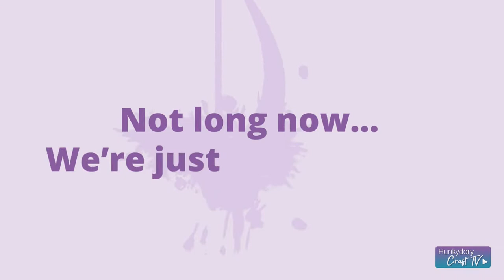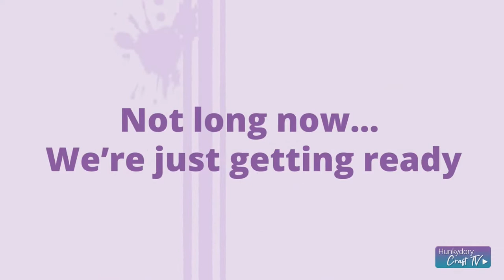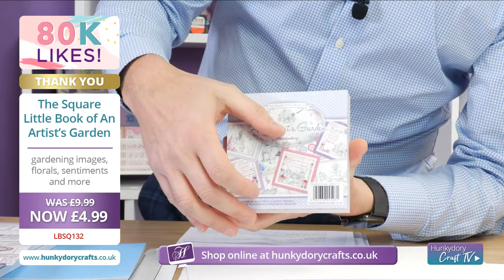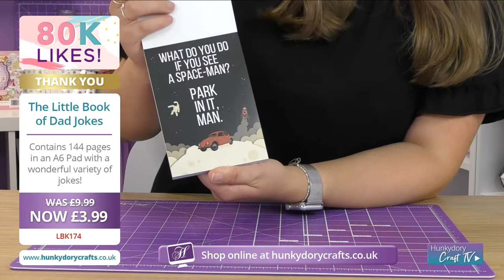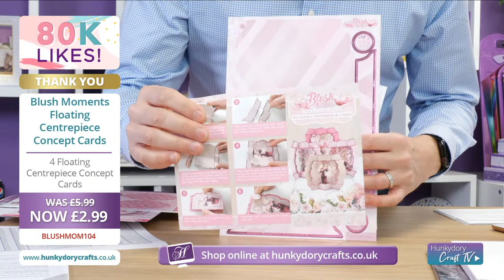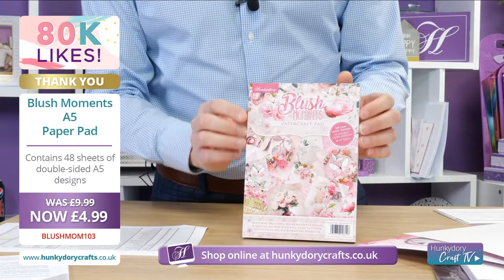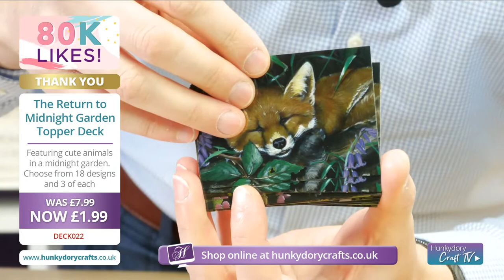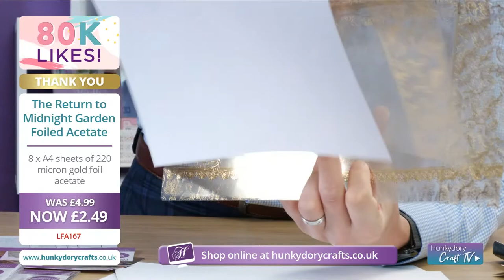The Craft Show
Wake up on the right side of the bed with The Craft Show! We’ve reached another milestone! So, guess what…HUGE offers are coming your way!